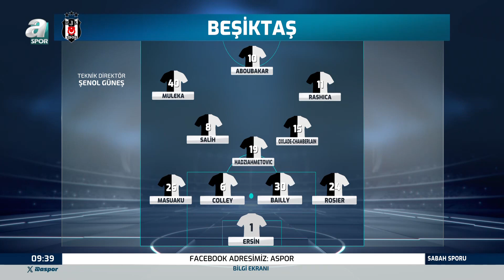Mahmut Alpaslan: "Beşiktaş'ta Aboubakar Forvet Hattında Tek Kaldı" / A Spor / Sabah Sporu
Mahmut Alpaslan: "Beşiktaş'ta Aboubakar Forvet Hattında Tek Kaldı"  / A Spor / Sabah Sporu / 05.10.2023